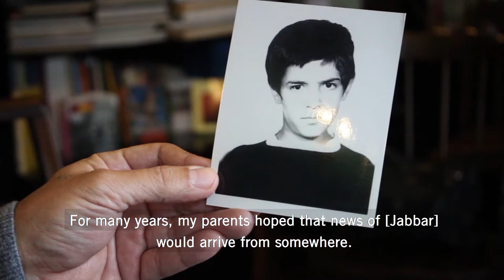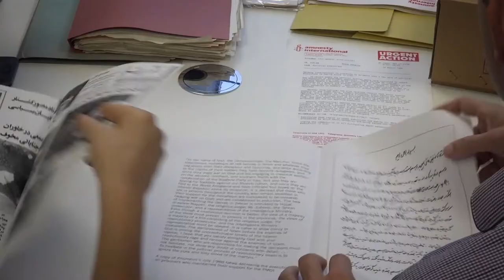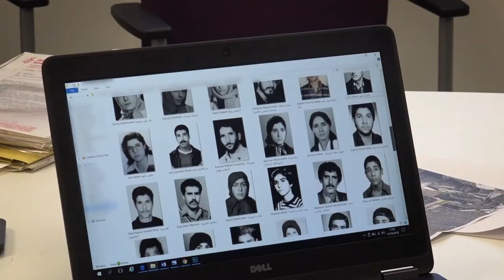Blood-Soaked Secrets: Why Iran’s 1988 prison massacres are ongoing crimes against humanity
Between late July and September 1988, the Iranian authorities forcibly disappeared and extrajudicially executed thousands of prisoners for their political opinions and dumped their bodies in unmarked individual and mass graves. Minimum estimates put the death toll at around 5,000.

Since then, the authorities have tormented the relatives by refusing to tell them when, how and why their loved ones were killed and by keeping their remains hidden. To reinforce secrecy, they have destroyed mass grave sites and forbidden commemorations.

By refusing to acknowledge the killings and disclose the fate and whereabouts of the victims, the authorities have committed the crime of enforced disappearance under international law. The anguish caused to families by this ongoing crime violates the absolute prohibition of torture and other cruel, inhuman and degrading treatment.

Given their widespread and systematic nature, Amnesty International considers that the extrajudicial executions and the ongoing enforced disappearances amount to crimes against humanity and is calling on the international community to act urgently. No official has ever been brought to justice. Indeed, key judicial and government bodies which must ensure victims receive justice include officials responsible for the killings.

Tweet now: In 1988, Iran forcibly disappeared & secretly executed thousands of political dissidents, and still denies the killings and conceals victims’ fate & whereabouts. These crimes against humanity must stop! Tell @khamenei_ir @JZarif families & survivors need